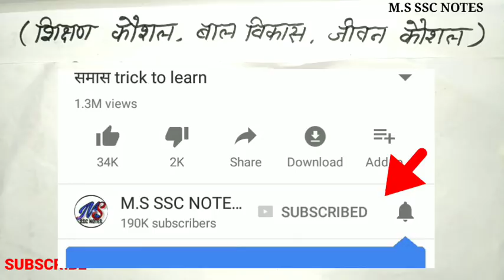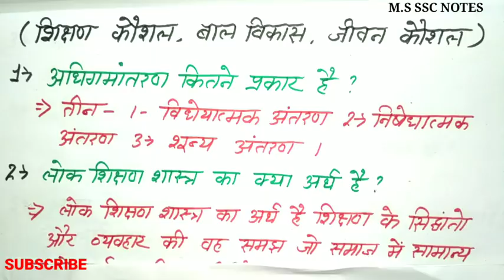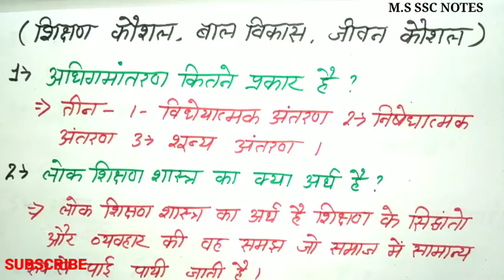बाल विकास, जीवन कौशल तथा शिक्षण शास्त्र